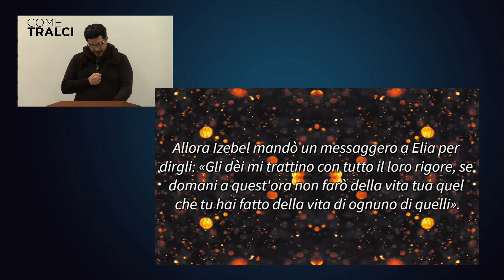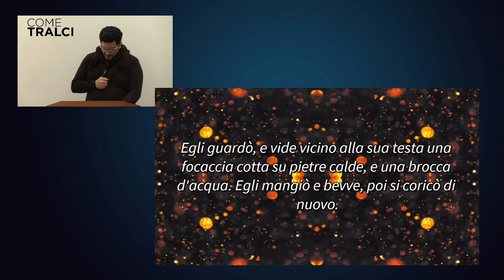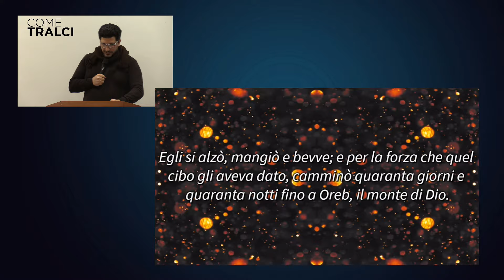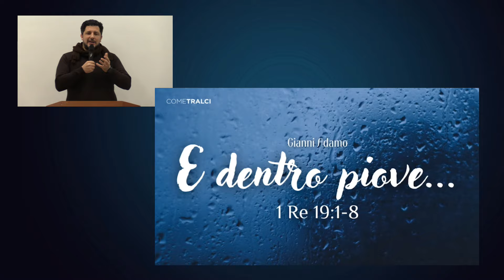E dentro piove | 1° Re 19:1-8 |Gianni Adamo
Chiesa Cristiana Evangelica
Come Tralci

Via 25 aprile, 2  - San Giuliano Milanese
Mercoledì e venerdì ore 20.00
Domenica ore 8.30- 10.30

Viale Torino, 12 - Lodi
Martedì e giovedì ore 20.00
Domenica ore 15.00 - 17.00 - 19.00

Seguici anche sulla nostra pagina Facebook e Instagram "@cometralci"